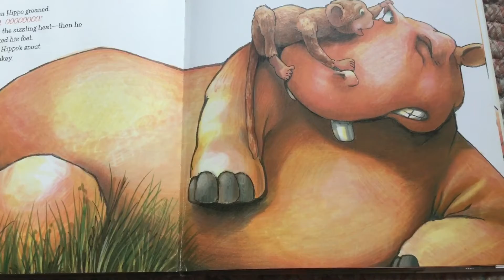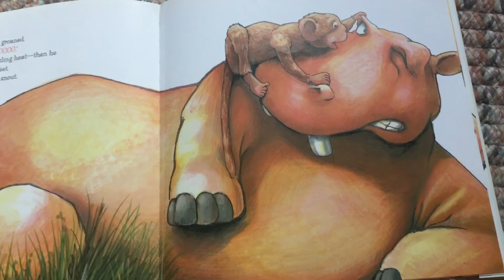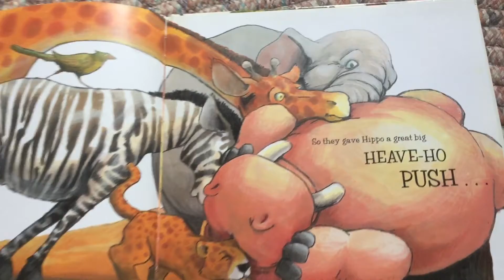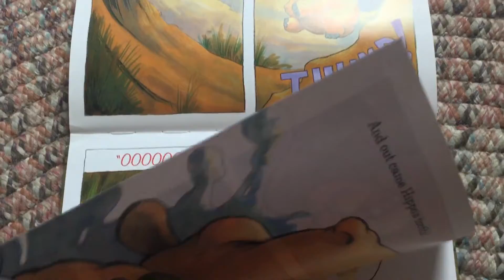Hippo Goes Bananas (part 3)